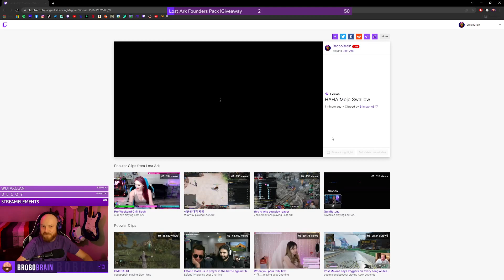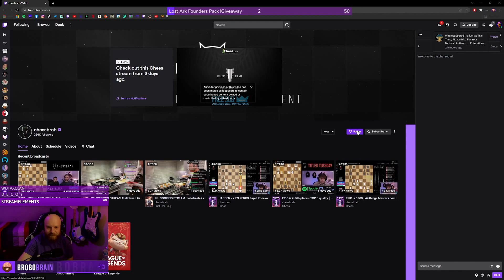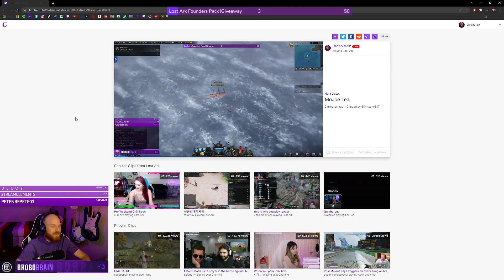Catching all 101 Narunis on Naruni Island [Lost Ark]